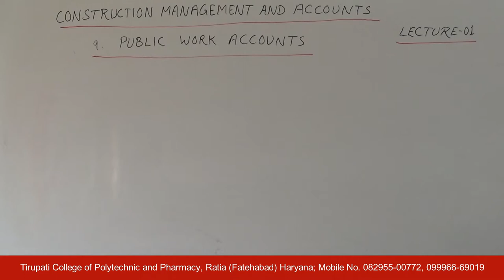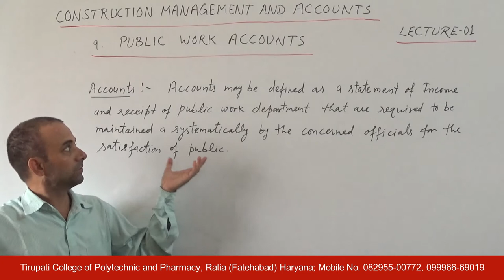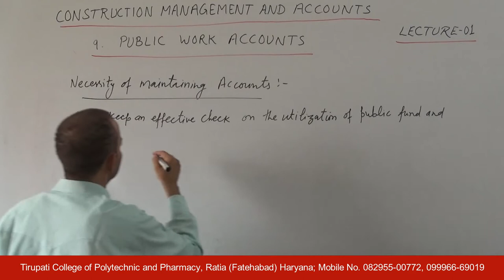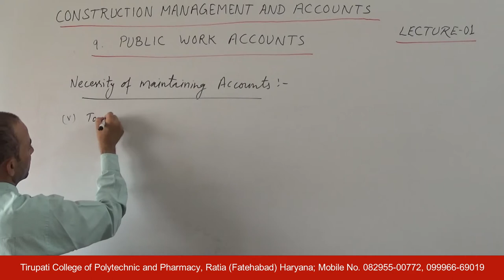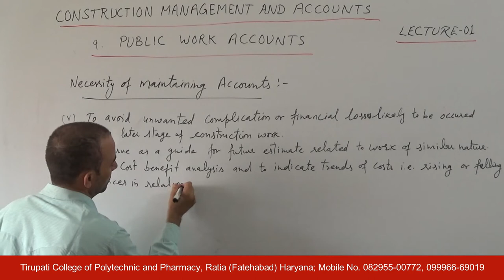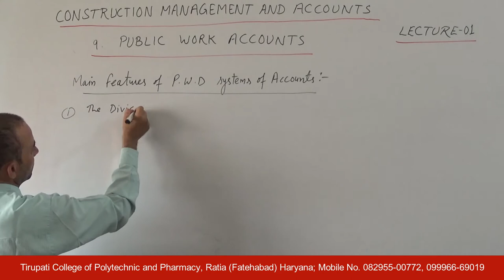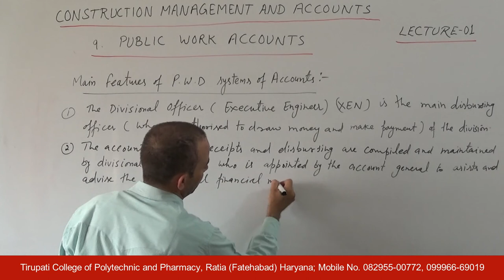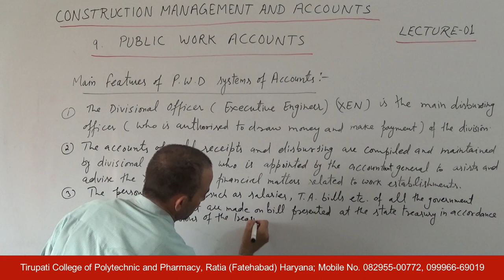CMA; Public Work Accounts, Lecture 01 HD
Name of Course : Diploma in Civil Engineering
Class : Sixth semester
Subject Name : Construction Management & Accounts
Topic : Public Work Accounts